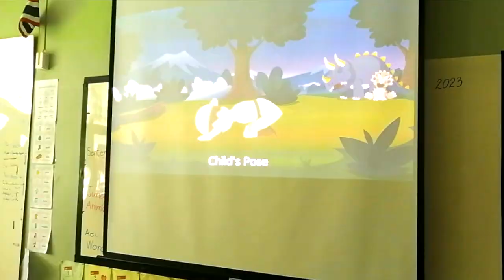Thailand: WKPMS P.1/3 Super Genius Class! Finals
Amazing students from Uttaradit.!
Thai P.1/3 genius students in action!
Speaking practices with good friends and classmates!
Let's sing the Greetings Song and learn more together!
Active participation inside the classroom.

NO COPYRIGHT OF INFRINGEMENT INTENDED.